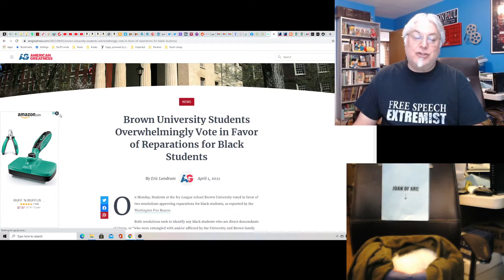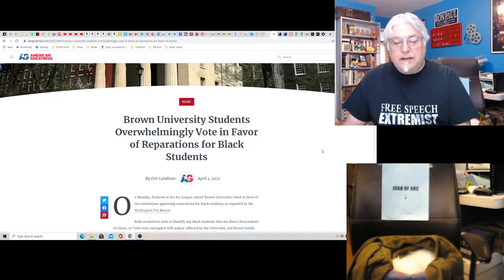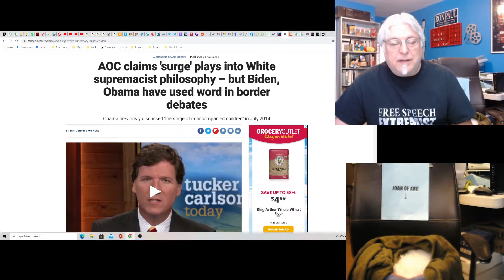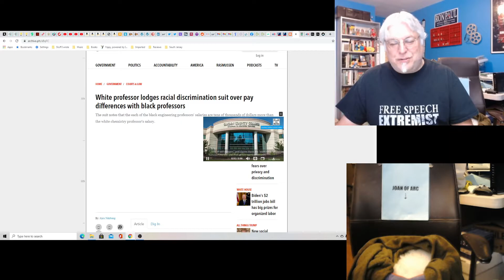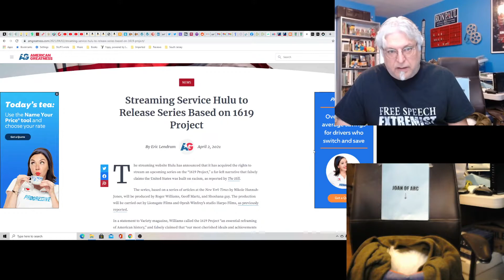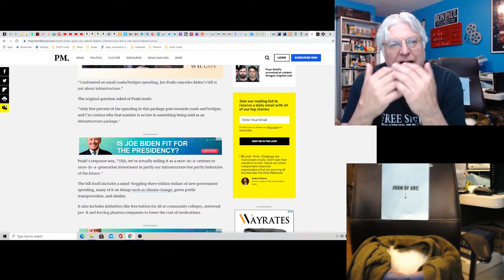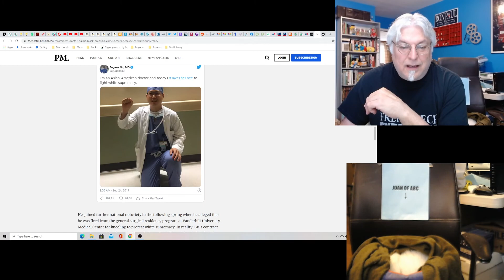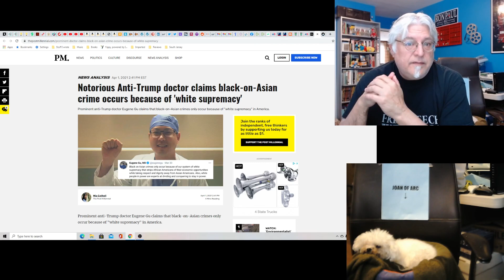Hot Take: The Woke Idiots Won't Stop Talking About Race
Race has become THE topic in everything in the news. Can we not move on from this?